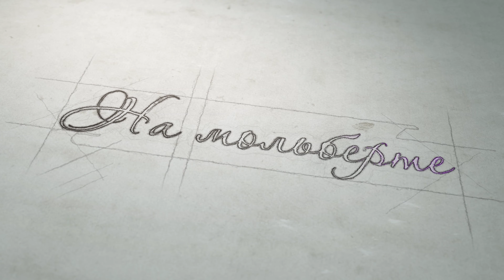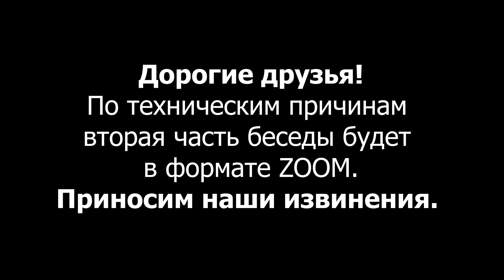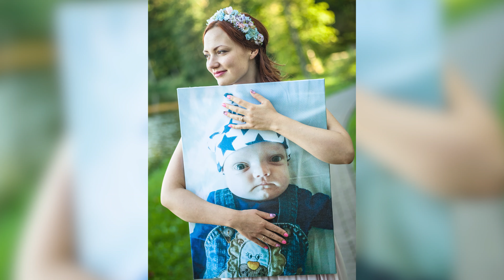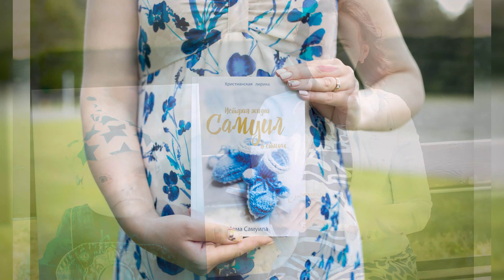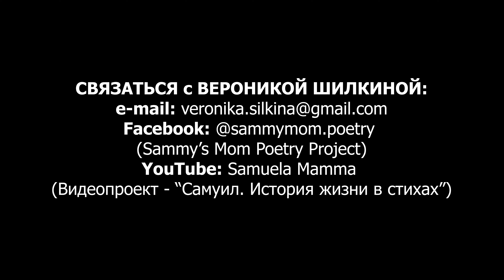Мама Самуила: "Смерть, дающая Жизнь" | Вероника Шилкина | НА МОЛЬБЕРТЕ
Вероника Шилкина — прекрасная женщина, мама, поэтесса, чей нелегкий путь сегодня является вдохновением для многих женщин. Вероника потеряла долгожданного сына Самуила, когда ему было всего лишь 5 месяцев. В нелегком пути исцеления души, у героини открылся дар писать стихи. В 2017 году вышел сборник ее поэзии: "Самуил. История жизни в стихах"

Связаться с Вероникой Шилкиной:
(Sammy's Mom Poetry Project)
(Видеопроект - "Самуила. История жизни в стихах")